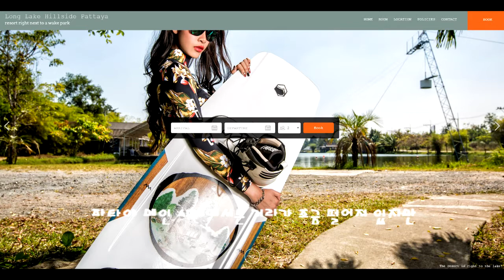파타야 케이블파크 호텔,숙소,pattaya cable park hotel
파타야 케이블파크를 이용하시는 분들은 참고하시라고 영상올립니다.
파타야 케이블파크 바로 옆에위치한 호텔입니다.
걸어서 5분거리..